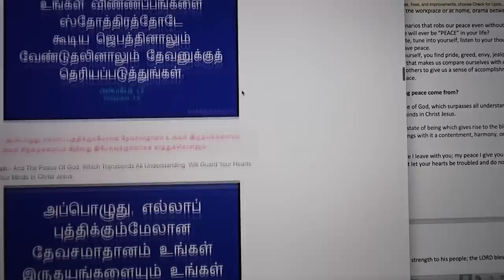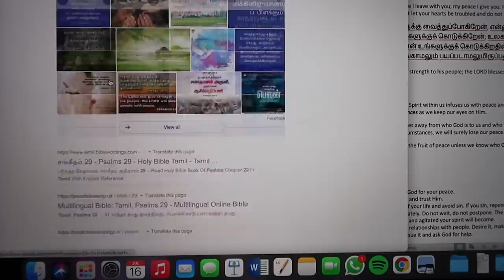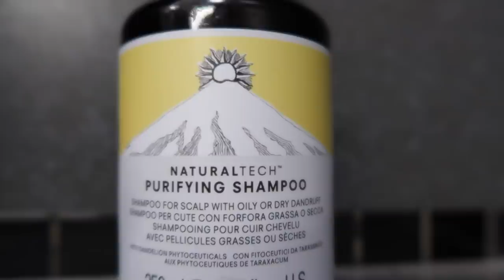Baking, Updated Hair Care Routine, BTS of Filming | A Week In My Life | Stella Ramola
Follow me around in a week in my life as I bake yummy chocolate chip muffins, take you behind the scenes while filming another video, my updated hair care routine & much more. You may even see some of my friends popping in to say hello!